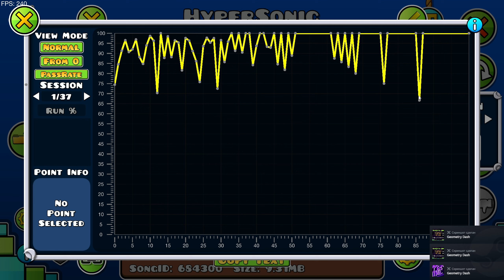HyperSonic 100% (FIRST EXTREME DEMON!) | Geometry Dash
The original first extreme demon was planned to be Cataclysm, but after a fail at 74% I decided to beat it sometime else.
I began practicing this level and it just took me about 4k attempts to beat it, fortunately without fails after 90%)))